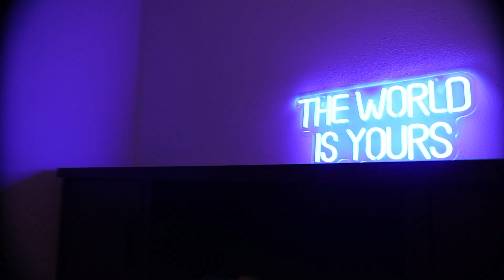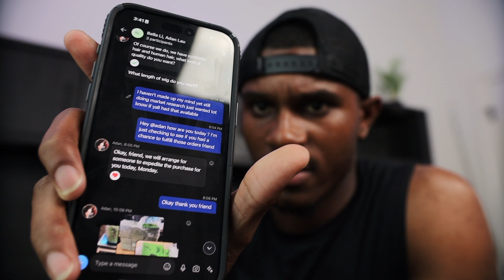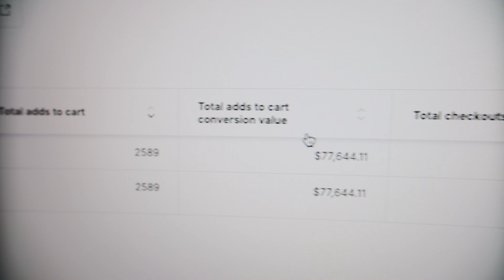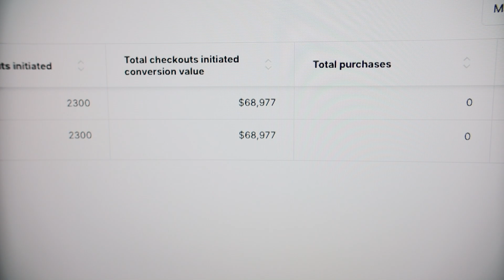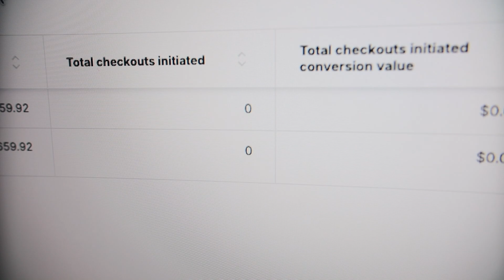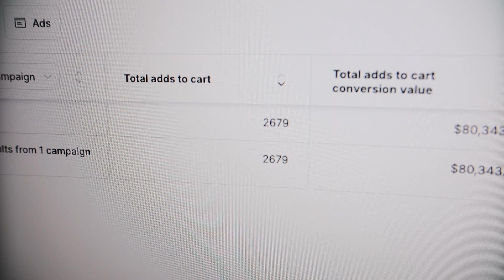I got fired from my job, but then I made $30,000 in just one month! Here's how I did it...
In today's video I tell you how I got fired from my job and how I was able to make 30k in one month with my winning product. Remember failure is temporary and is meant for you to allow a greater door to open up.